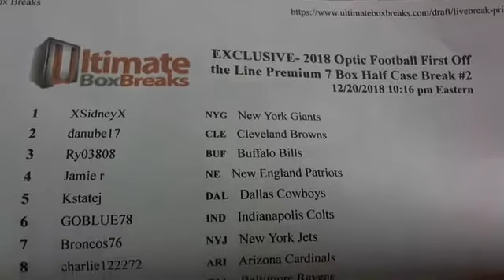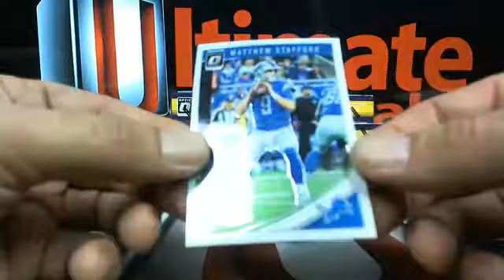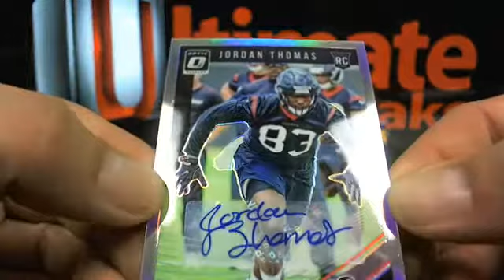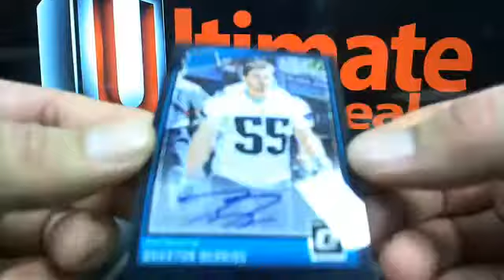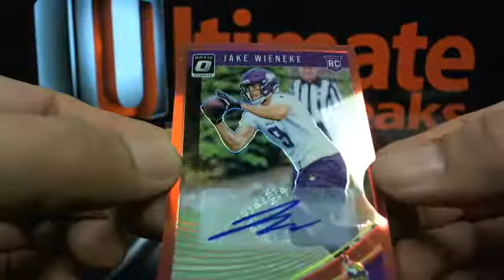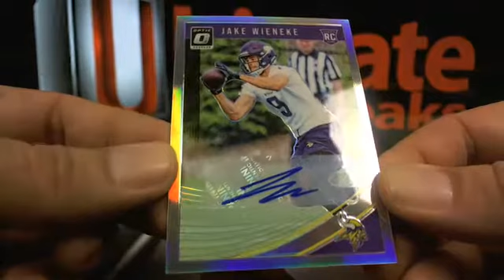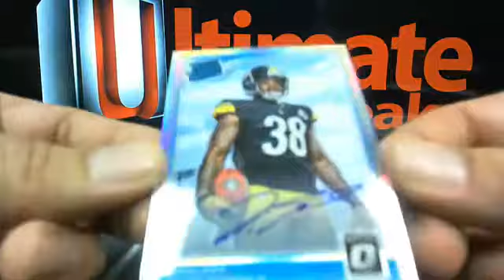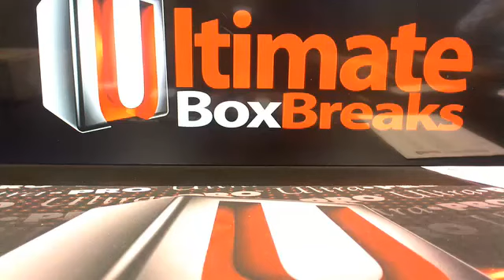UltimateBoxBreaks.com: 2018 Optic FOTL Football 7 Box Half Case Break #2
UltimateBoxBreaks.com: 2018 Optic FOTL Football 7 Box Half Case Break #2 - Captured Live on Ustream